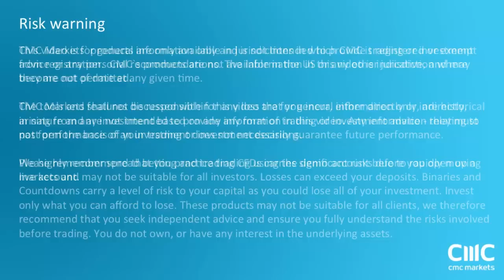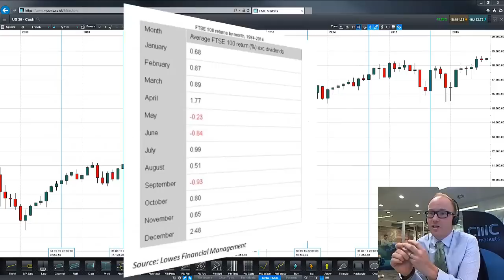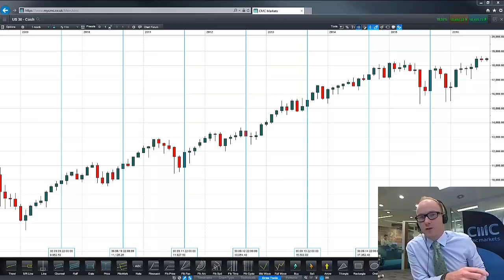Is September really the worst month for stock markets?